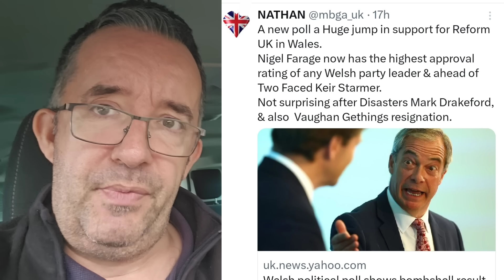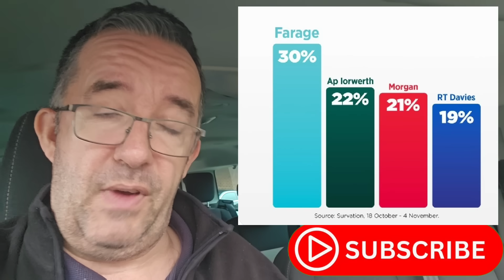Look What's Happening In Wales 👀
This country is one of those I have felt sorry for the most because of the chaotic Labour government they have been left with for years.

You would remember under Mark Drakeford you had a raft of measures introduced all in the name of green agenda, anti motorist and other things which served to put prices UP and lower the quality of life for many.

I think it obvious like the rest of the country some kind of Reform is needed and that comes in the form of Nigel Farage and the Reform party. They are enjoying a big surge in numbers at the moment because of things that are happening in and around this country of ours and it is evident people have had enough.

Listen to this video for some info and statistics on what's going on in Wales, you will be amazed.